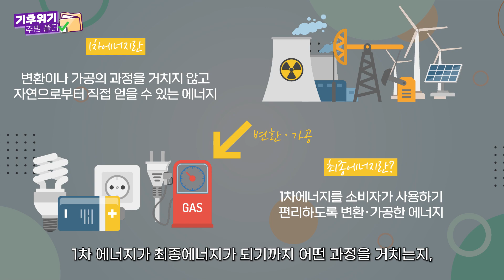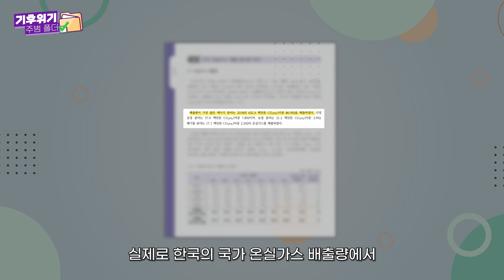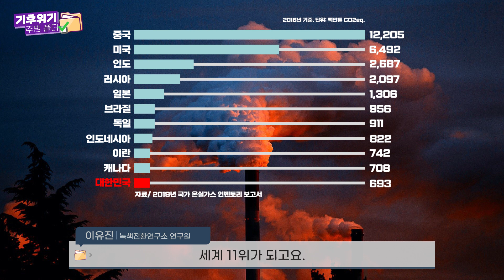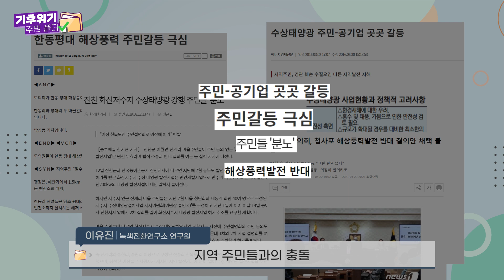51,820,000명이 쓰는 에너지의 비밀, 0부터 10까지 알려드림 | 기후위기주범폴더 | 녹색전환연구소 이유진 연구원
화력 발전 40%, 재생 에너지 5%...?🤔
에너지⚡는 어떻게 생산될까요?
한국의 에너지 사용량은?💨💨💨
한국의 에너지 전환에 대해 녹색전환연구소 이유진 연구원님의 이야기를 들어보았습니다.

영상은 격주 수요일 오후 4시에 업로드 됩니다.

✔︎ 이 영상은 아름다운가게🍀와 함께 제작하였습니다.